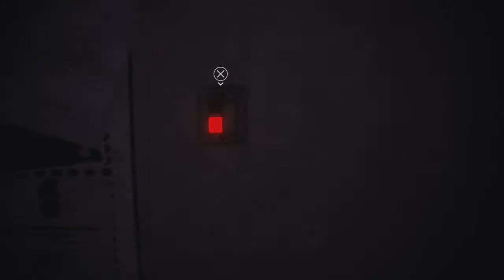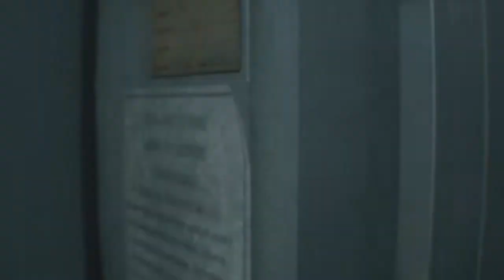Resident Evil 3:Remake|Nightmare difficulty|Downtown|Part 1